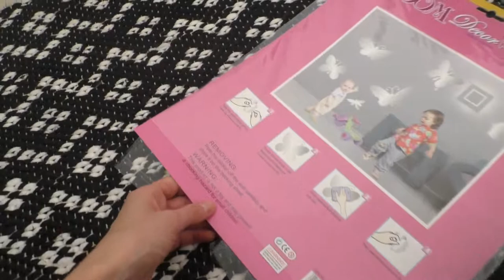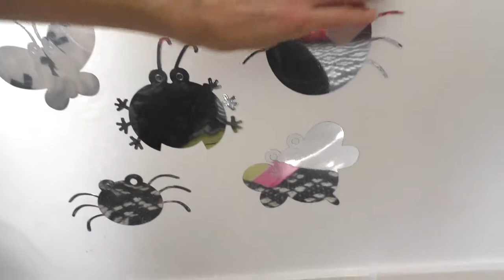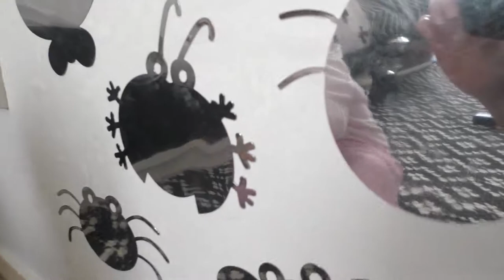Распаковка Зеркальные наклейки. Вешаем зеркальные стикеры. Как отреагирует Каролина?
✭ Распаковка нового подарка для Каролины! Зеркальные наклейки на стену для маленьких детей. Посмотрим, понравятся ли они Каролине.

"Привет! Меня зовут Каролина. Я люблю веселиться, танцевать, и крепко обнимать. В общем я маленькая бомбочка! Не зная друг друга, 20 лет назад мои родители переехали в Новую Зеландию, где судьба их свела вместе. И вдруг в 18.12.14 появилась я! Веду репортаж из Окленда, Новая Зеландия о своих приключениях, о моей семье, и о всё самом интересном."

Дорогие наши Русские друзья!